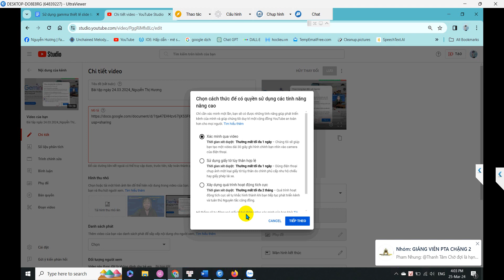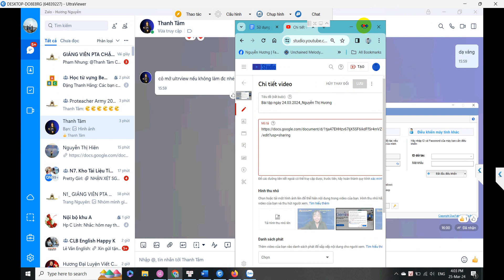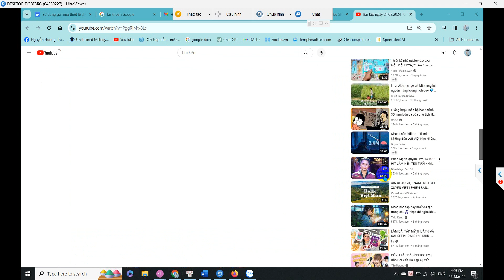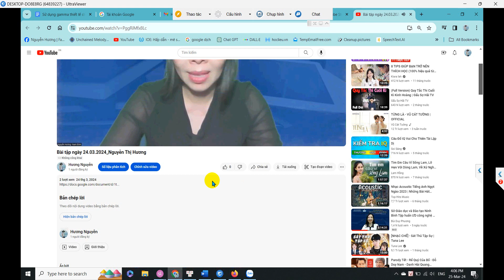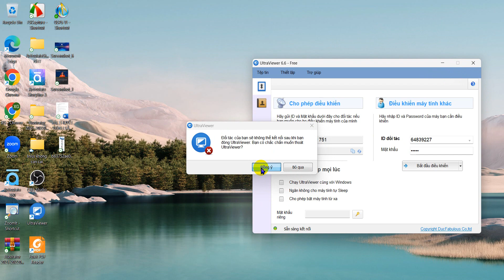Xác thực để gửi link ở phần mô tả của kênh youtube